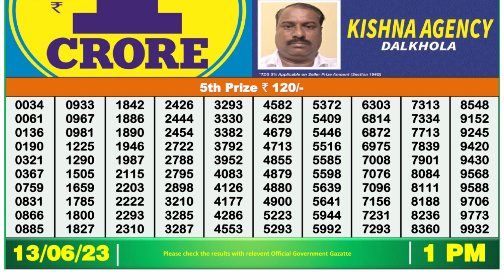Nagaland Lottery Sambad Live 1pm 13.06.23